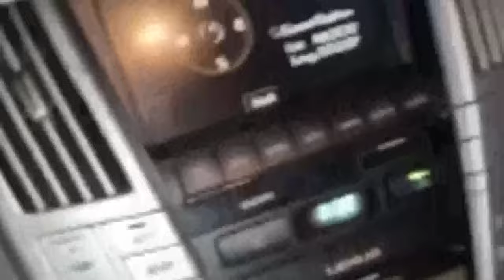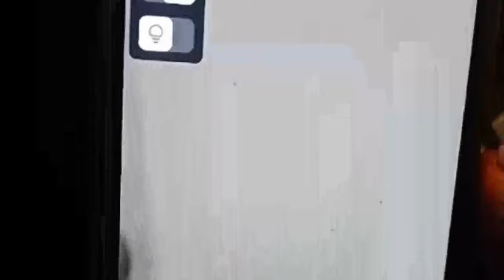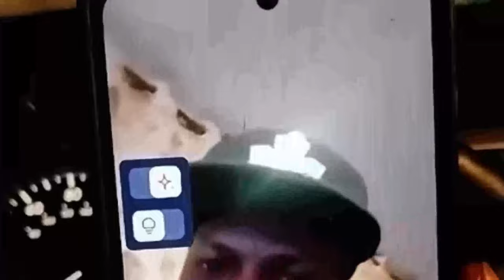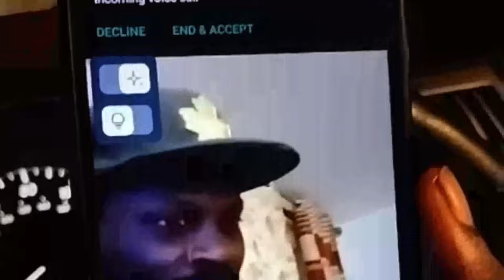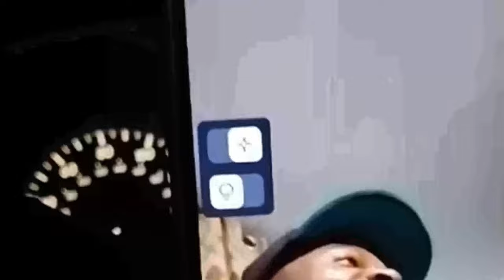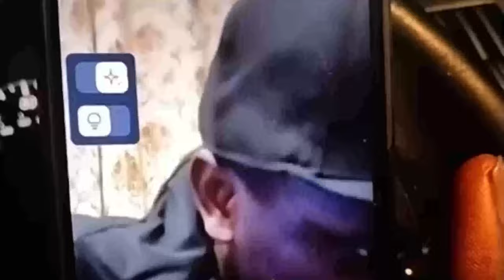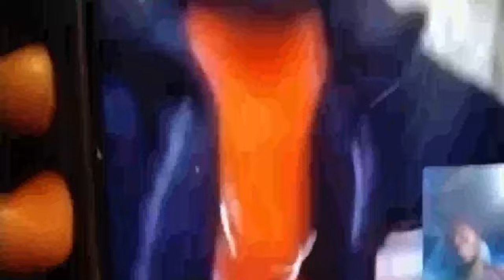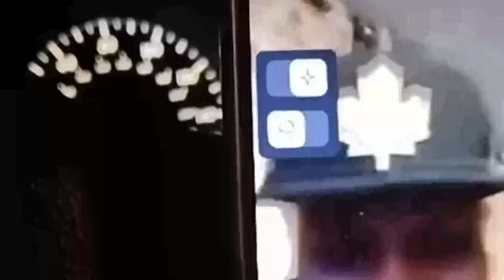Biafrans Must Have To Go Back To Their ROOT